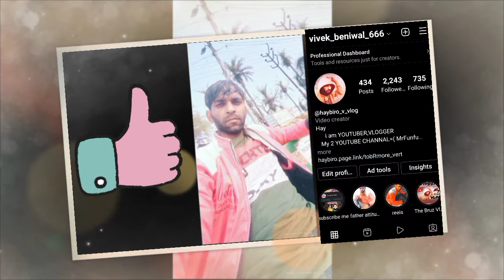desi swimming pool | Chota haridwar vlog | Muradnagar gaziyabad किसी ने सोची ना होगी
desi swimming pool | Chota haridwar vlog | Muradnagar gaziyabad किसी

व्लॉग के चक्कर में | our desi swimming pool | desi swimming | Muradnagar

ऐसे बच्चे नहीं देखे होंगे village Tubewell swimming Desi

about:
desi swimming pool
Chota haridwar vlog
Muradnagar Gaziyabad
V vlog
ऐसे बच्चे नहीं देखे होंगे
village Tubewell
swimming Desi
गाओ के बच्चों की मस्ती.
swimming pool village.
Desi swimming pool.
VivekB.
Haybiro shorts.
haridwar video
ghar ka swimming pool
Our swimming pool in my village
gaon ka swimming pool
desi swimming vlog
moto Vlogger
Vivek Vlogster
Daily dose.
New swimming pool.
stant funny children.
New swimming village
village tube well
Vlog X
Mini vlog video
funny bacche
Desi swimming pool
Desi swimming vlog
swimming pool masti
OUR DESI SWIMMING PO